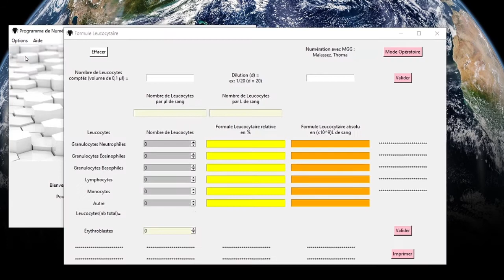Konchu - NFS (Numération de la Formule Sanguine) / CBC (Complete Blood Count)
Konchu NFS 2019

Hématies (globules rouges ou érythrocytes)
Leucocytes (globules blancs)
Thrombocytes (plaquettes)